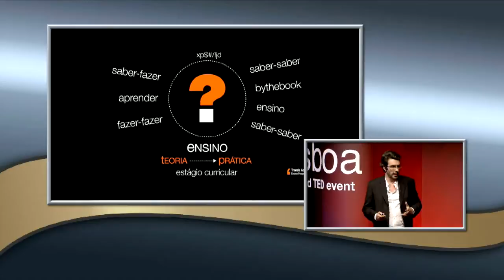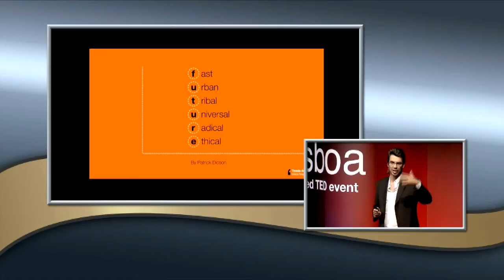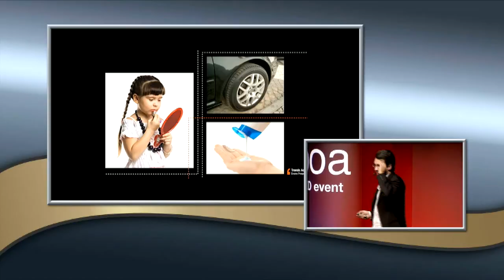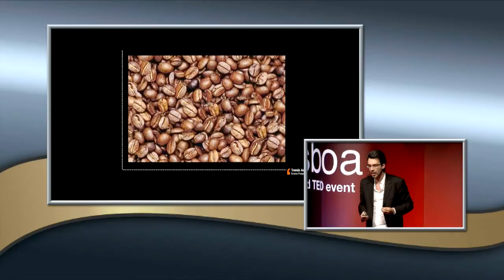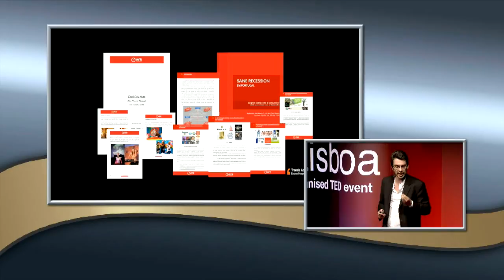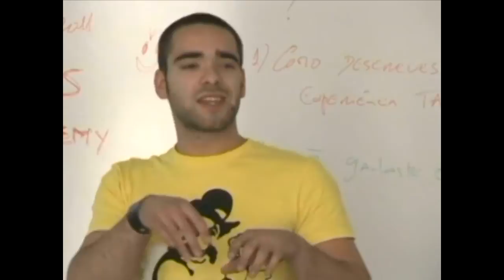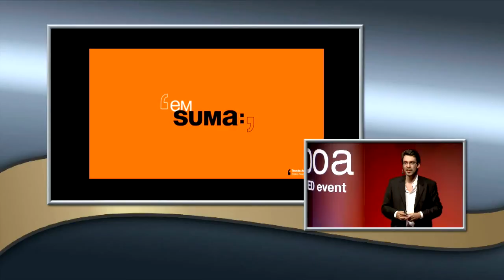TEDxLisboa - Luís Rasquilha - "Mentes abertas no ensino: Trends Academy no ensino"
"Open minds in education: Trends in teaching Academy"

Born in Lisbon in 1975, studied communication, marketing, management and innovation. Passionate and permanent curious, went through advertising agencies, magazines and consulting firms, always accumulating with classes at the university, in communication, marketing and branding.

Today as a consultant and visiting professor in several countries in Europe, Africa and Latin America accumulates miles in frequent flyer card and take advantage
each trip to absorb all the information you can. Is AYR Consulting Managing Partner and responsible for the Trends Academy project worldwide.